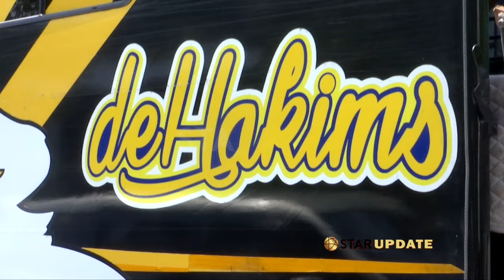IRFAN HAKIM TOLAK TAWARAN RAFFI AHMAD BELI SAPI KLENTANG KLENTUNG KARENA HAL INI | STAR UPDATE